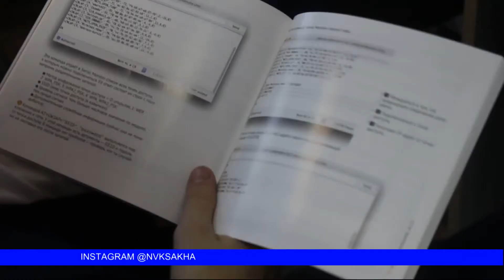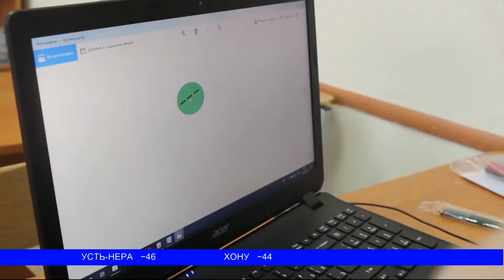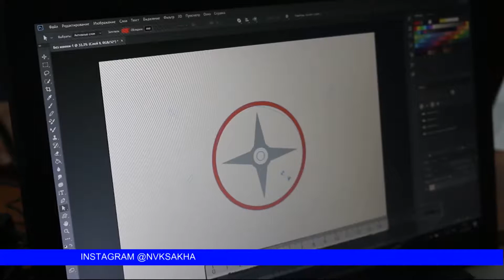26.12.18 «Сана кун» 1